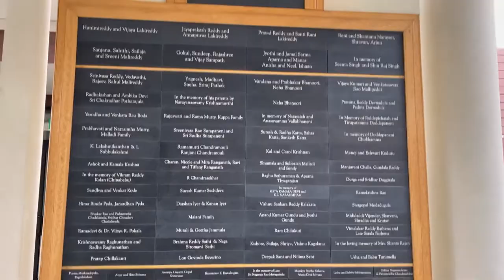Hindu Temple in California,USA || Shiva-Vishnu Temple LIVERMORE,CA || Americalo Shiva Balaji Temple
America California lo Shiva-Vishnu temple || Livermore Hindu temple || Indian Temple California || Lord Venkateshwaraswamy Temple in Livermore,CA